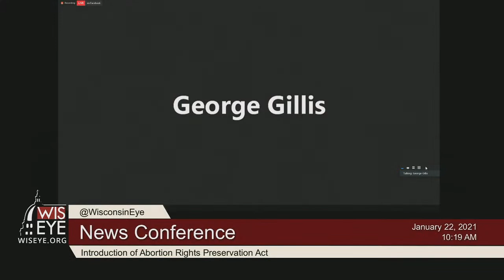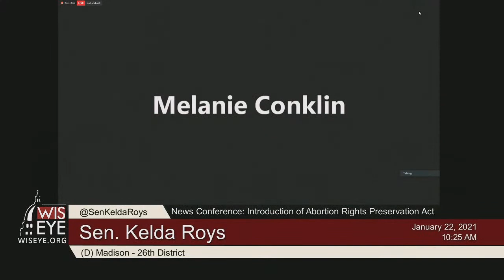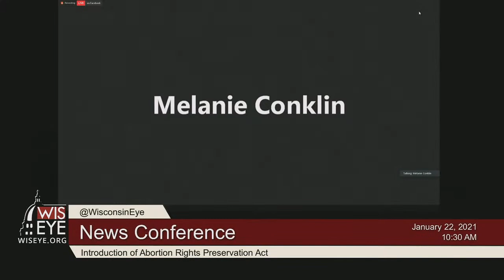News Conference: Abortion Rights Preservation Act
On January 22, 2021, Senator Kelda Roys (D-Madison) and Representative Lisa Subeck (D-Madison) along with Tamara Thompson, the Co-Director of Maroon Calabash and Co-Founder of Harambee Village, and Dr. Amanda Schmehil, an obstetrician and gynecologist, held a virtual news conference to introduce the Abortion Rights Preservation Act. The Abortion Rights Preservation Act repeals Wisconsin’s 1849 law that criminalizes abortion.